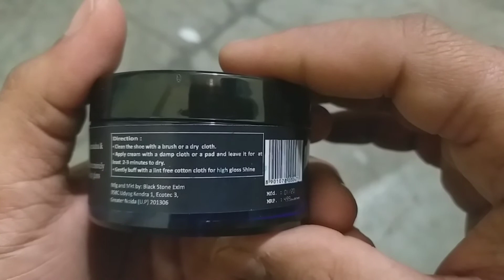Navy blue polish for woodland shoes || woodland shoes navy blue polish cream || blue colour polish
Namskar dosto,
Aaj hamne woodland shoes ke polish ke bare me bataya orr iss polish ko kaise kese istemal kiya jata he iss vedio me polish ke keemat orr polish kis prakar karne he iss vedio me Bataya gya he dosto mujhe ummid hai aapko vedio pasand aaye hogi dhanyad dosto jai hind vande matram